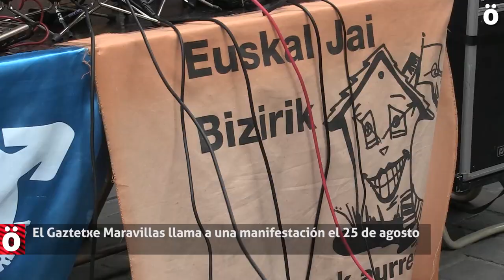El Gaztetxe Maravillas llama a una manifestación el 25 de agosto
Desde Maravillas aseguran que no hay posibilidad de diálogo con el Gobierno de Nafarroa sin que se retire la petición de desalojo. Han anunciado que a partir de mañana volverán a abrir las puertas del edificio, retomando su actividad con el homenaje a Maravillas Lamberto, pues se cumplen 82 años de su asesinato.